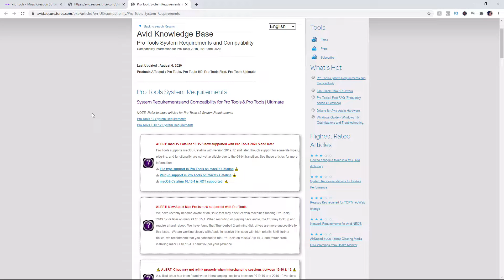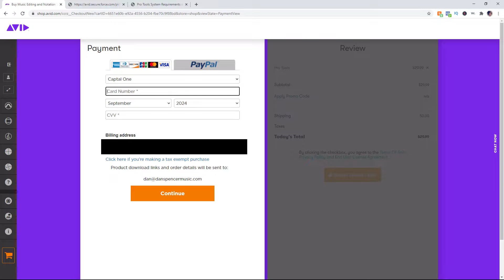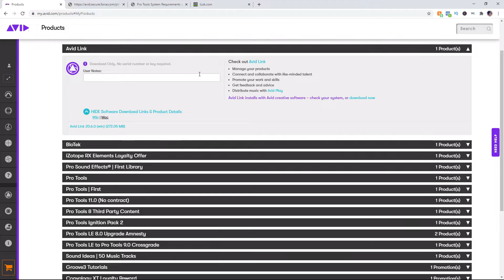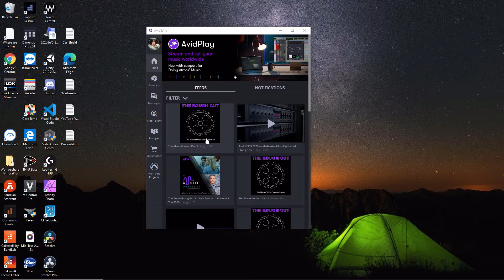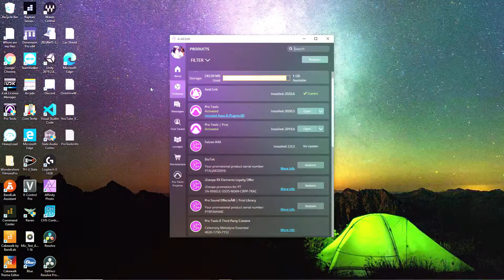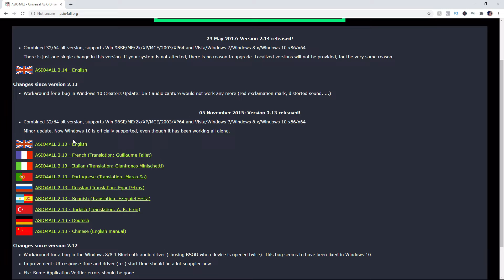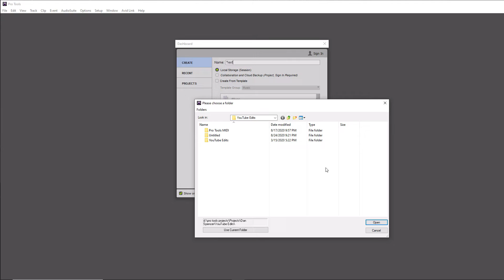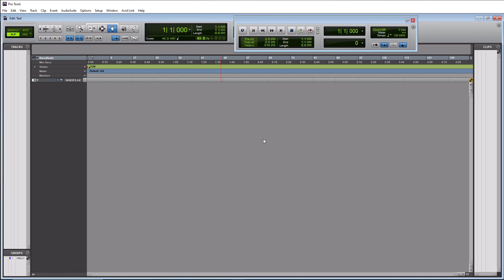How To INSTALL Pro Tools Using Avid Link | Detailed Beginner Tutorial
In this video, I will teach you how to install Pro Tools using Avid Link. We will go over all the steps from purchasing Avid Pro Tools to launching it for the first time. I have also provided some helpful tips and tricks to assist you if you run into any issues. After watching this tutorial you should be able to successfully install Pro Tools, make an iLok account, and be able to create your first session. If you have any questions, please leave a message in the comment section below. Happy Recording!

AUDIO INTERFACES
1️⃣ Focusrite Scarlett 2i2
2️⃣ SSL SSL2+
3️⃣ Presonus Studio 24c

00:00 | Introduction
01:08 | Installation Overview
01:54 | Computer Compatibility
03:37 | Buying Pro Tools
04:56 | Creating An iLok Account
06:16 | Downloading Avid Link
06:48 | iLok License Manager
08:29 | Installation With Avid Link
11:38 | Helpful Tips & Tricks
13:44 | Playback Engine
14:30 | Creating Your First Session
16:51 | Final Thoughts

MAKE YOUR STUDIO SOUND AMAZING❗❗❗

LIGHTING: 🔦💡🔦💡
💡 Key & Fill Lighting
💡 Mood Light Bulbs
💡 Mood Lighting Strip

pro tools | avid | pro tools tutorial | install pro tools